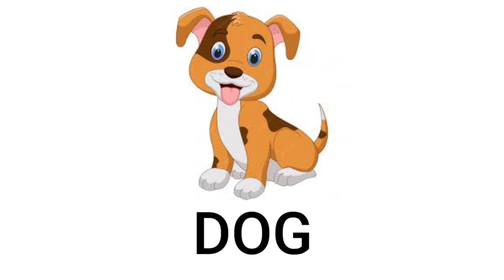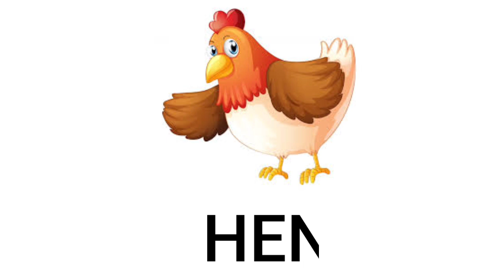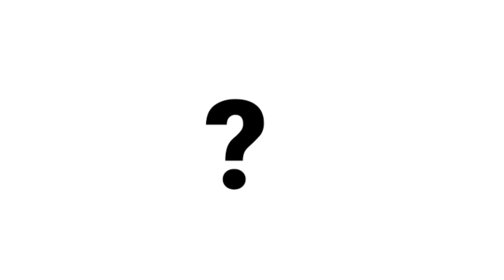Learn Domestic Animal Name || पालतू जानवरों के नाम || Farm Animals for kids in English and Hindi...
गाय
भैस
बिल्ली
कुत्ता
गधा
धोड़ा
ऊट
मुर्गी

Bachcho ki pathsala